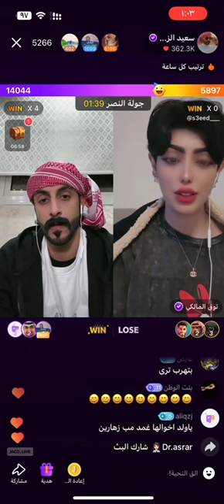سعيد_الزهراني اكسبلور جاكو